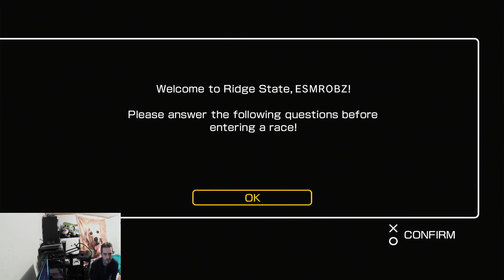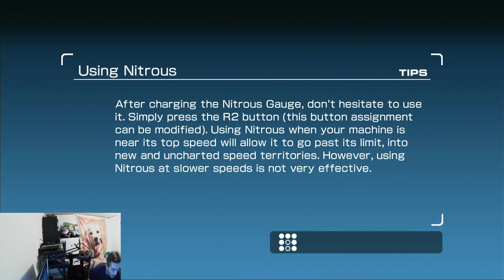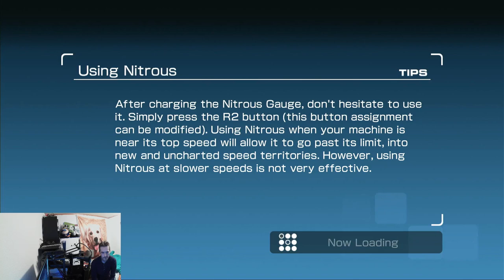Ridge Racer 7 - Surfside Resort - Sony PlayStation 3 - Namco - Bandai - PS3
I just bought this off of EBAY.  First time playing it. Racing at Surfside Resort track.